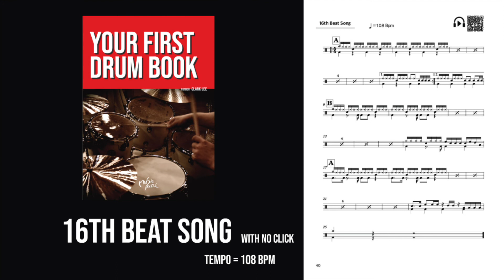3. 16th Beat Song with No Click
3. 16th Beat Song with No Click